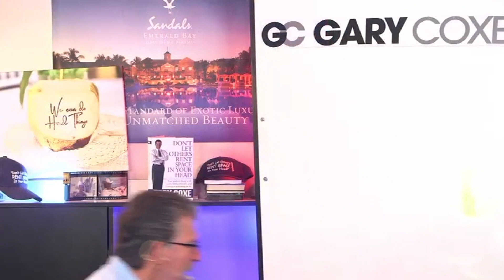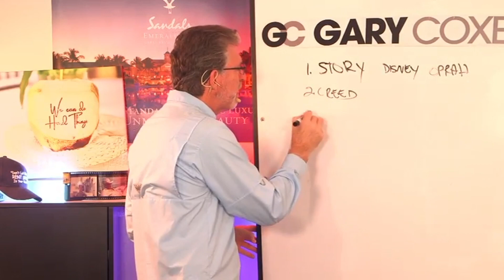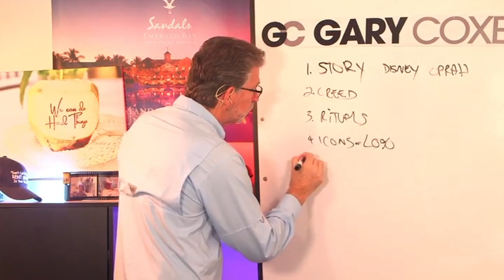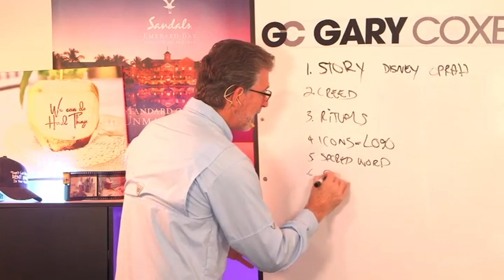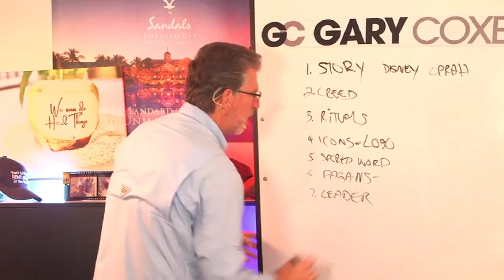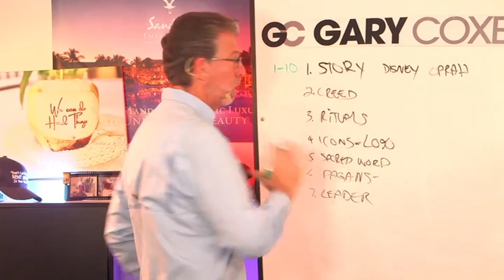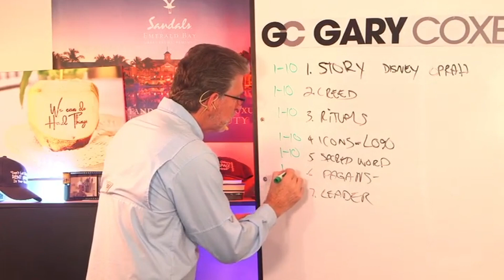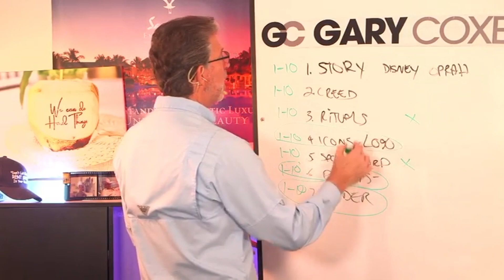Billion Dollar Company Secrets REVEALED!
Ever wondered why some companies are just so successful and powerful?

Here's a cool video of me explaining why these companies are thriving! I share their secrets, some of their stories, and tips on how to make your business grow to its maximum potential.